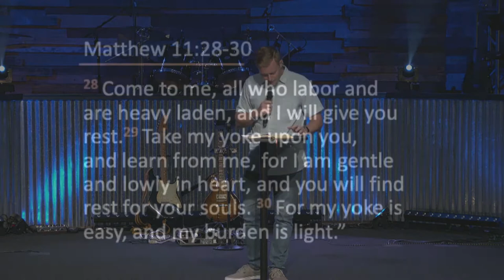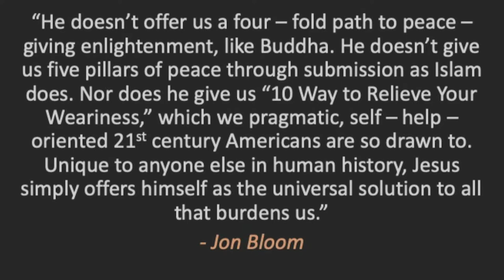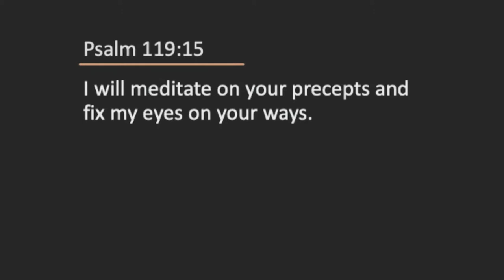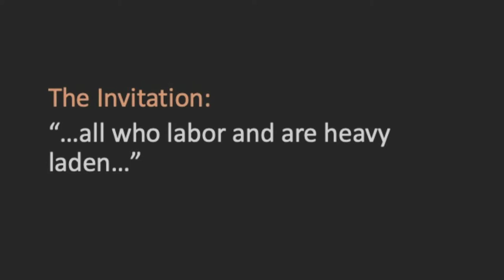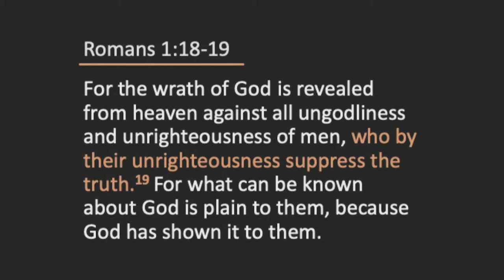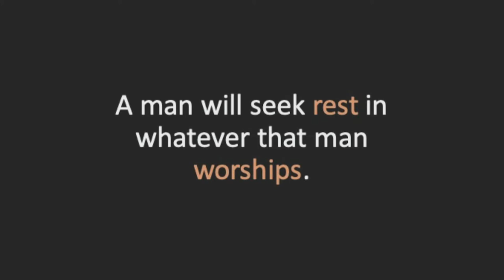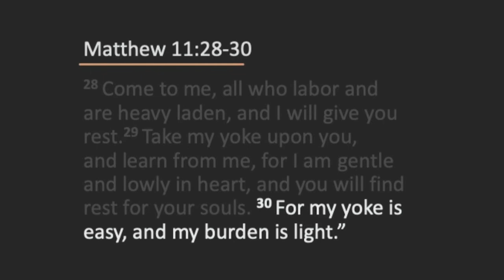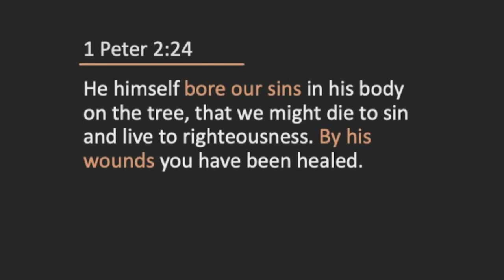Investing In Rest